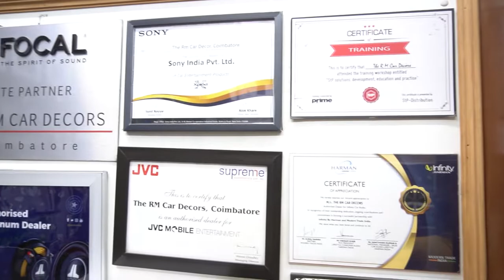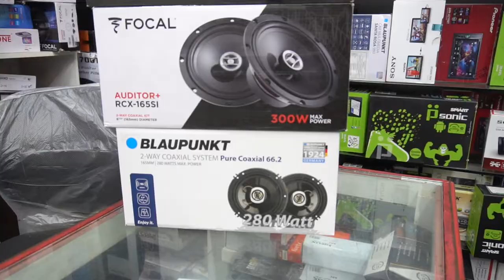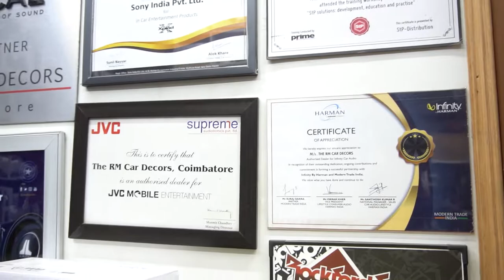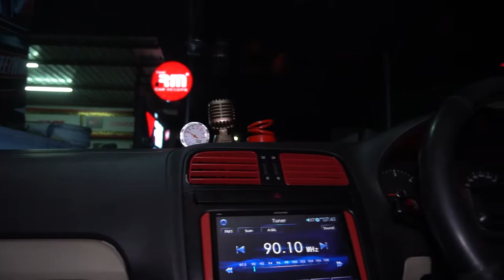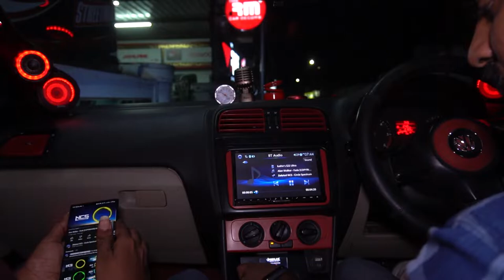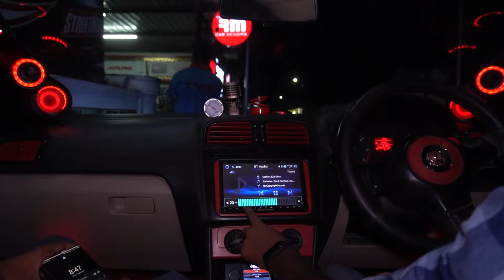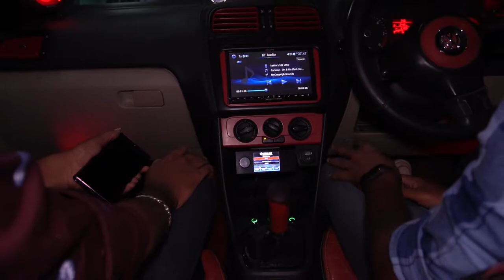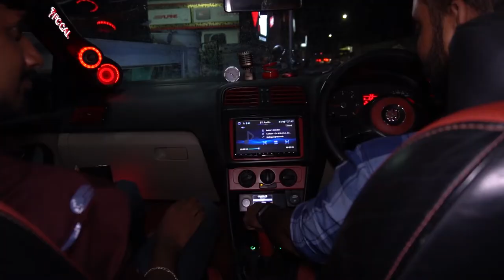Budget Car Audio Upgrade Options | HD Audio Setup from Rs: Under 10,000 To 6 Lak | Audio Upgrading